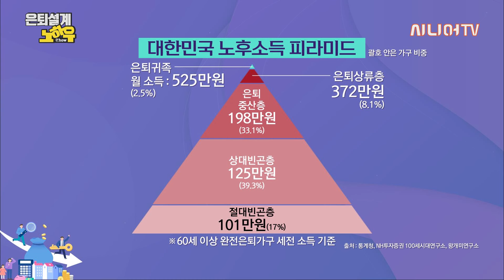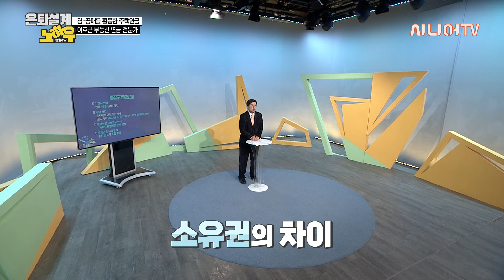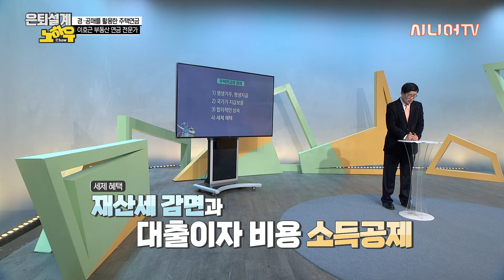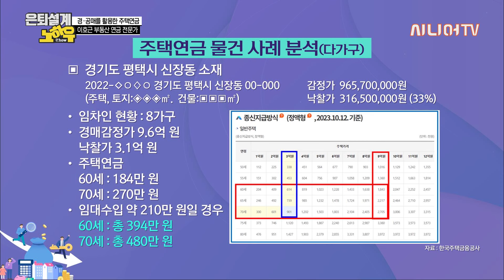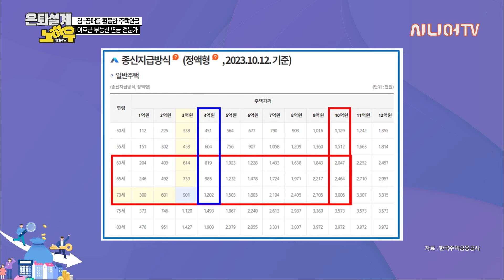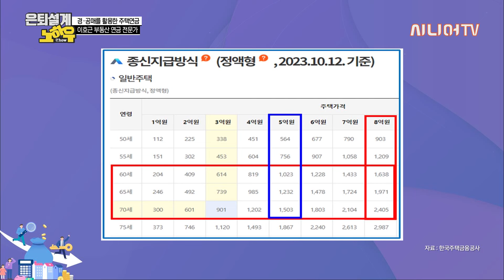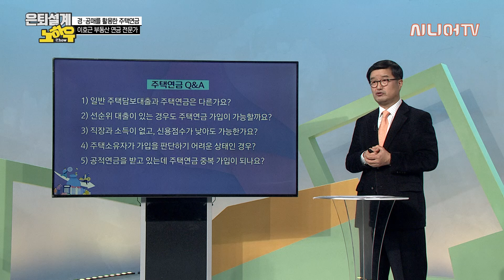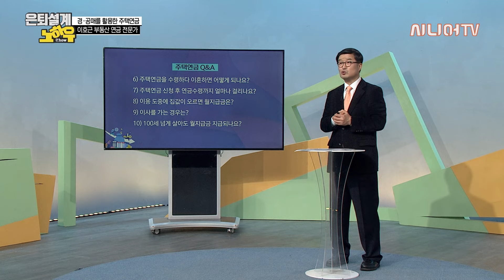경매, 공매를 활용한 부동산연금 만들기 전략 [은퇴설계 노하우 71회]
오늘은 은퇴설계에 대한 강의를
이호근 자산관리 전문가님과 함께합니다.

00:55 대한민국 노후소득 피라미드
02:15 주택연금
15:05 주택연금 물건 사례 분석
33:57 주택연금 Q&A